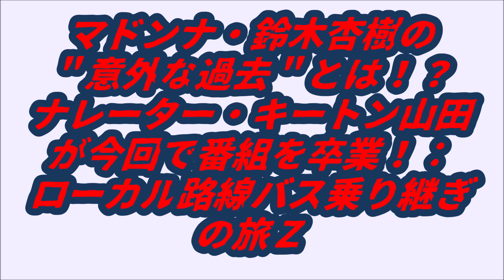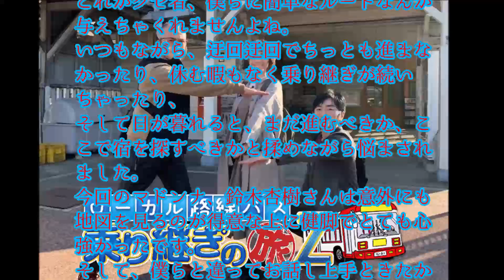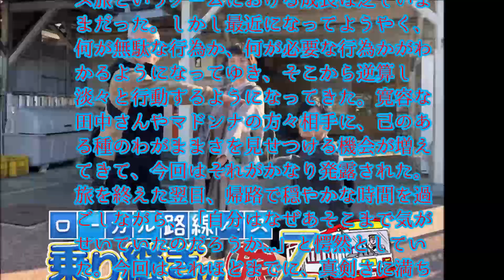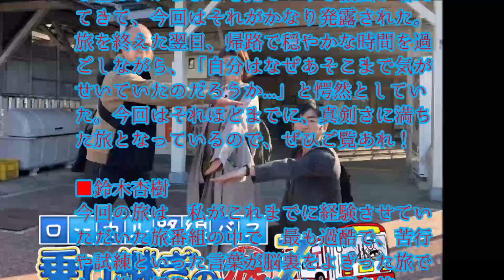【キートン、ラストラン】👩マドンナ・鈴木杏樹の＂意外な過去＂とは！？ ナレーター・キートン山田が今回で番組を卒業！：🚍🚏ローカル路線バス乗り継ぎの旅Ｚ【バス旅Z 第15弾】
マドンナ・鈴木杏樹の＂意外な過去＂とは！？ ナレーター・キートン山田が今回で番組を卒業！：ローカル路線バス乗り継ぎの旅Ｚ
テレビ東京では12月26日（土）夜6時30分から、「ローカル路線バス乗り継ぎの旅Ｚ第１５弾　紀伊半島ぐるり！高野山～伊勢志摩～熊野古道 ふれあい珍道中！」を3.5Hのスペシャル拡大版で放送いたします！
田中要次
羽田圭介
鈴木杏樹
キートン山田
キートン山田さん、最後のバス旅ナレーションです。